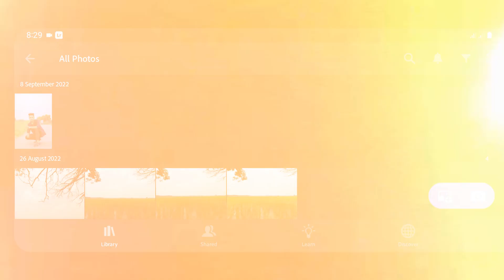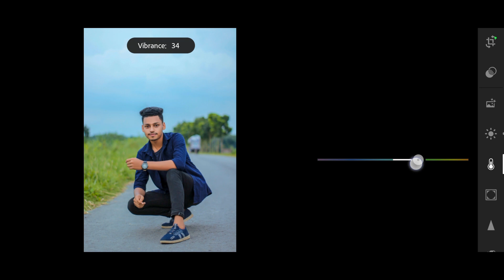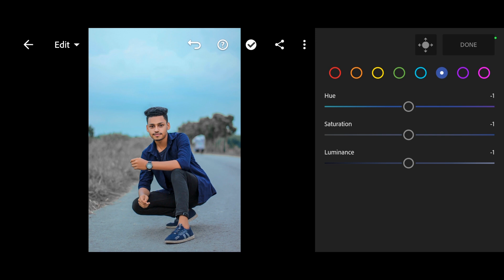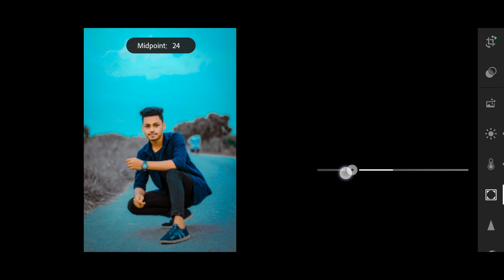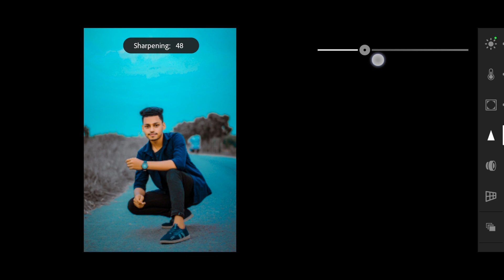Aqua And Black Tone Effect 🔥 Lightroom Photo Editing Tutorial Bangla || Mazhar Pictures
Aqua and black tone effect | Lightroom app aqua and black tone photo editing / Black and blue color photo editing | Lightroom aqua and black tone color grading | Lightroom complete photo editing tutorial Bangla | Mazhar Pictures

Learn how to edit aqua and black color photo in Adobe Lightroom photo editor app. In this video I show you how to edit photos in Aqua and Black Tone using Adobe Lightroom photo editing app in just 4 steps. After all, if you watch the whole video, you can easily edit any of your photos using the Adobe Lightroom app. This is possible on any: Windows PC/Android Phone/iPhone or Mac device.

TIMESTAMPS ☑
00:00 (Intro)
00:35 (Step 1 : Import & Basic Correction)
01:19 (Step 2 : Color Correction)
02:37 (Step 3 : Color Grading)
03:23 (Step 4 : Finalize & Export)
04:15 (Apply Preset)
04:46 (Outro)

Please do not copy any video or any part of video from this channel as it is a crime. this channel all content creator The Owner of Mazhar Pictures Channel (MD Mazharul Islam). But you may want to review and discuss some of our videos if you wish. You must give us credit for your description. Thanks.

Thumbnail Text: AQUA AND BLACK IN 4 STEPS ONLY.

Aqua and black effect photo editing

Black and blue tone photo editing

Aqua and black tone Lightroom preset

Mazhar pictures

Mazhar editz